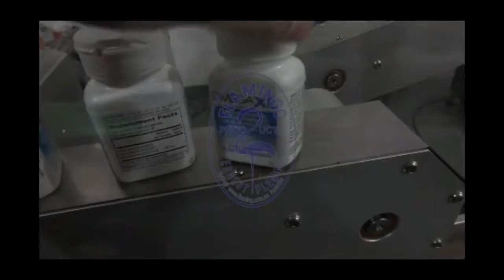one label wrap square bottle